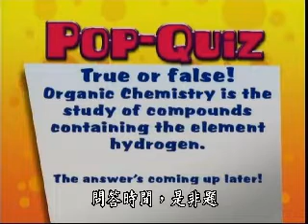有機化學：深度之旅系列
百禾文化提供~ copyright  Access
「有機化學」是探討含碳化合物的一門學問。大家都知道「碳」，生活中隨時隨地都可以發現碳的蹤跡。我們身邊有數以萬計的含碳分子，這一系列化合物的大小，從最小只有一個碳的甲烷，到最大由幾百萬個碳構成的DNA，兩者都屬於有機分子，因為它們都含有碳。但是碳到底哪裡重要？需要特別設立成一門學科呢？
1.有機化學的基本原理Organic Chemistry Basics、2.酸和鹼Acids and Bases、3.原子The Atom、4.丁烷Butanes、5.碳環 Carbon Rings、6.環烷類Cycloalkanes、7.加成反應Addition Reactions、8.烷類Alkenes、9.反應能量表 Reaction Energy Diagrams、10.碳陽離子Carbocation、11.鹵化醇結構反應Halohydrin Formation Reactions、12.親電子性反應 ( 1 )Electrophilic Reactions 1、13.親電子性反應 ( 2 )Electrophilic Reactions 2、14.親電子性反應 ( 3 )Electrophilic Reactions 3